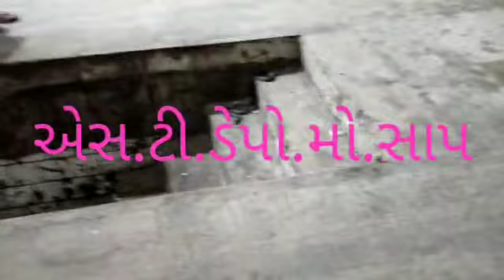એસ.ટી.ડેપો.મો.ભયંકર.સાપ.કમૅચારી.ઓ.ભાગંમભાગ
Video from Memud Bhai